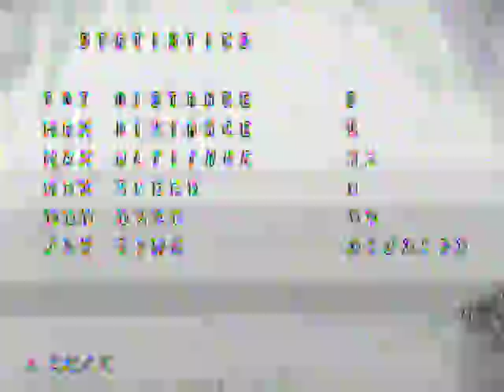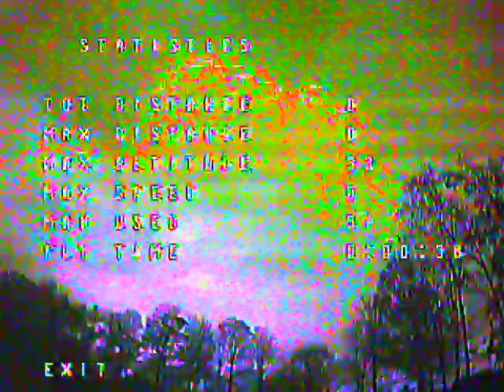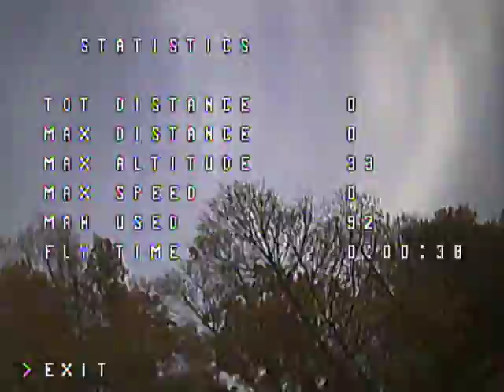Tweaker DVR Crash